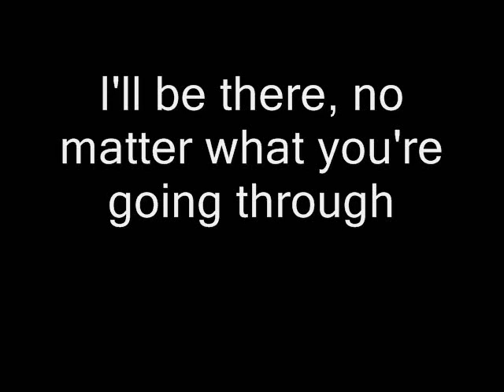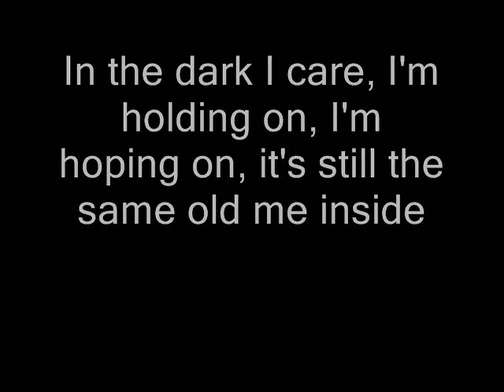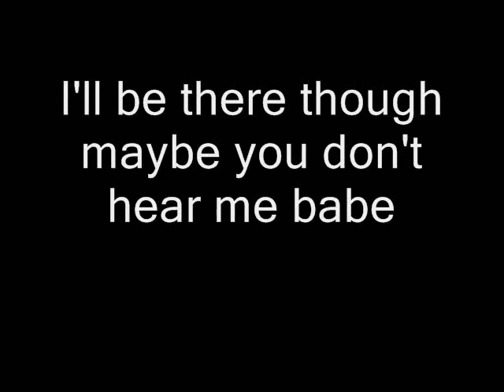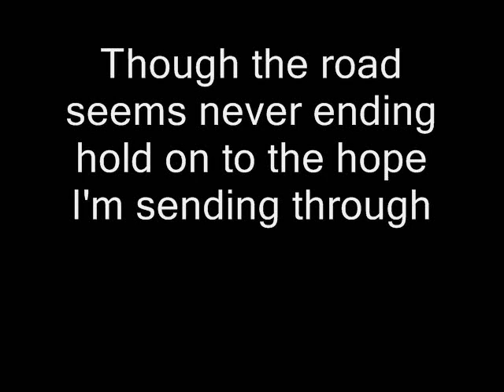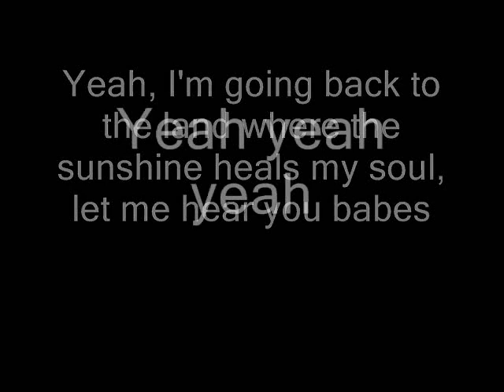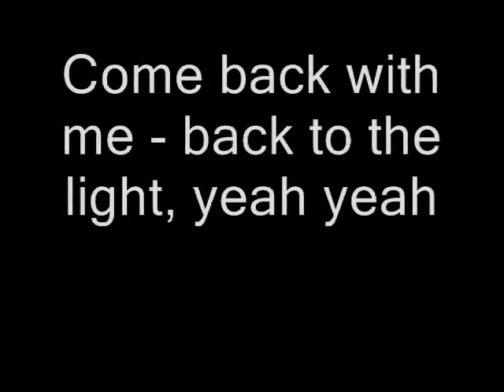Brian May - Back to the Light (Lyrics)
Brian May - Back to the Light with lyrics